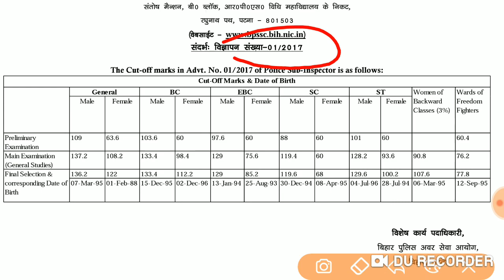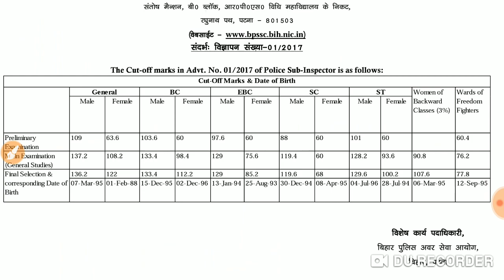बिहार दरोगा भर्ती परीक्षा 22 दिसंबर 2019 PT Cutoff. Bihar daroga PT cutoff 2019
बिहार दरोगा भर्ती परीक्षा 22 दिसंबर 2019 PT Cutoff. सबसे सटीक कटऑफ।